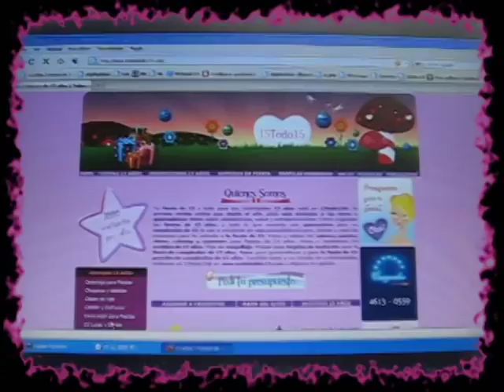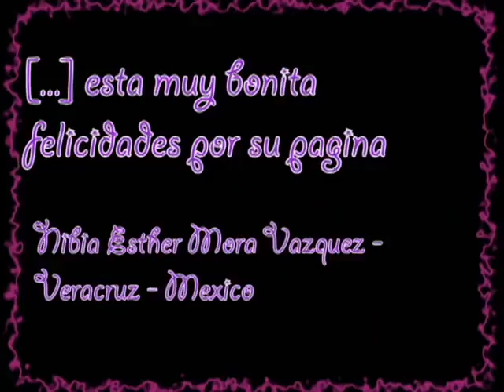Video Retro de Inolvidables 15 !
Nos gusta la gente que celebra la vida.

Somos una compañía joven para gente joven  que hace del espacio I15 un lugar de encuentro para las quinceañeras. Estamos comprometidos con la celebración de los 15 años como una forma de celebrar la vida.
Con esta filosofía abrimos nuestro site en el año 2003 para ofrecer a las quinceañeras un espacio exclusivo donde puedan encontrar temas  relacionados con la salud del adolescente, notas de maquillaje y belleza y muchísimas fotos y videos para elegir el vestido y  para organizar la  fiesta de 15 años.

A los anunciantes les ofrecemos el contacto directo  con un promedio de 10.000 visitantes diarios que están interesados en encontrar productos y servicios para organizar  un cumpleaños de 15 o un viaje de quinceañeras.

A la comunidad que acompaña a las quinceañeras (padres, tíos, amigos, abuelos, etc.) les ofrecemos la posibilidad de encontrar todo tipo de productos y servicios para que puedan agasajar o realizar un hermoso regalo de cumpleaños  a la homenajeada.
También podrán encontrar  muchísimas ideas, notas y videos que les ayudarán a organizar la tan ansiada fiesta de 15 años.

Inolvidables 15 es un sitio de quinceañeras hecho para quinceañeras. Las ideas , sugerencias y criticas de nuestras jóvenes visitantes hicieron posible este espacio exclusivo.

Inolvidables 15.com es el sitio Nº1  en Internet para organizar fiestas de 15 Años, tiene un posicionamiento natural, es visitada por un promedio de 10.000 visitas de diarias y publicita en los principales medios. (link a página de prensa)

Inolvidables15... pensando en Vos.